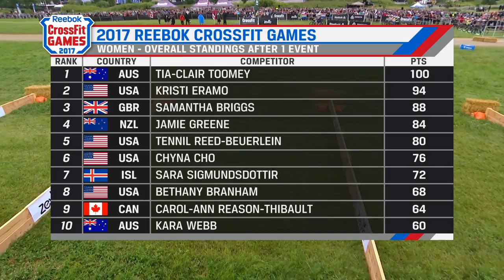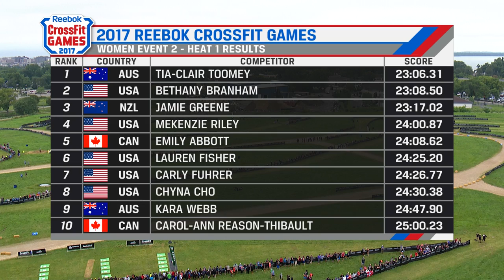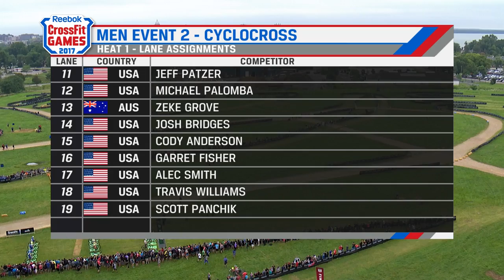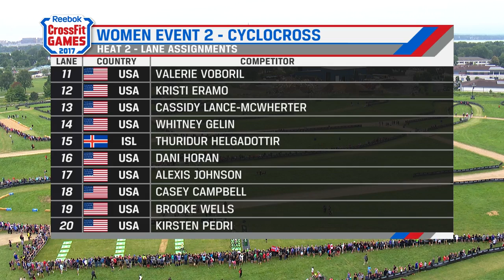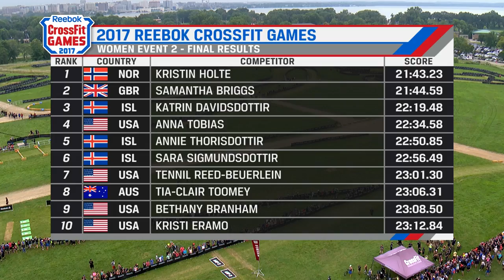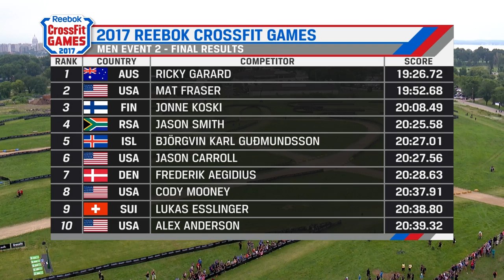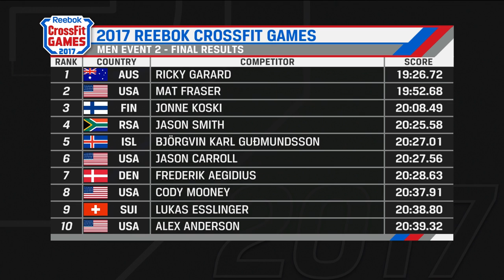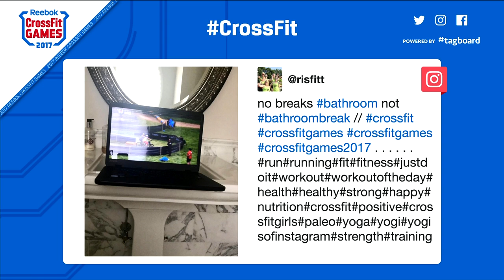The CrossFit Games - Individual Cyclocross